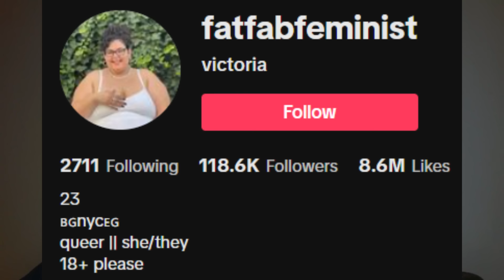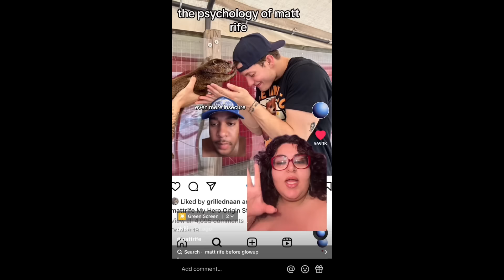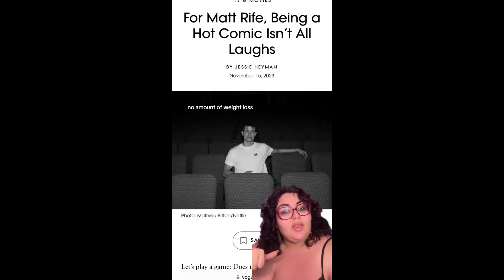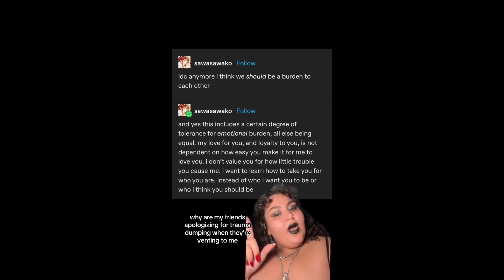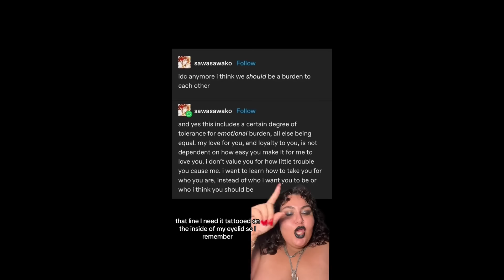FatFabFeminist Is a Crazy Hypocrite and We Need to Talk About It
Fat Fab Feminist is a total hypocrite and we need to talk about it.